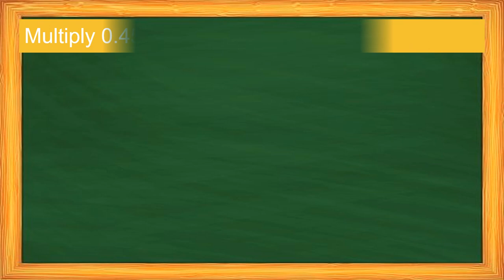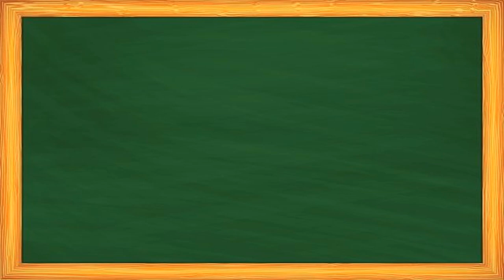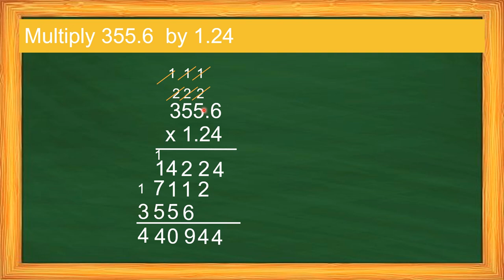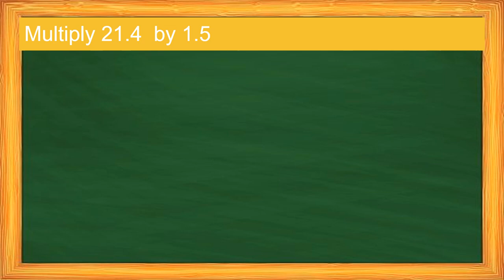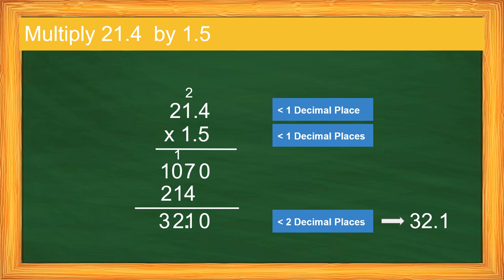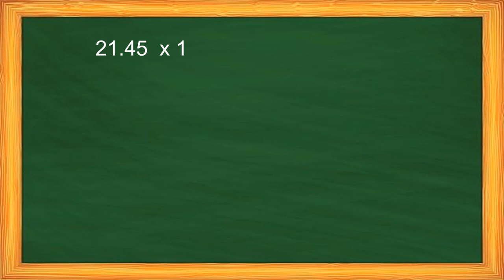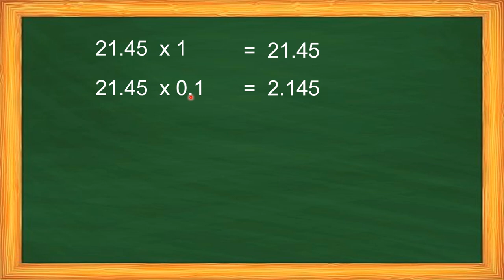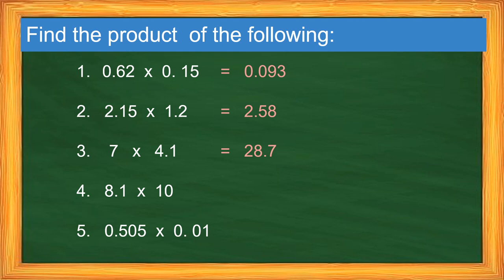DECIMALS multiplication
MATH 6
Q1 W5

Ito po ay makakatulong sa mga bata on studying "Multiplication of Decimals" Para mas maintindihan, maaari ring i-check ang websites na nakalink sa baba.